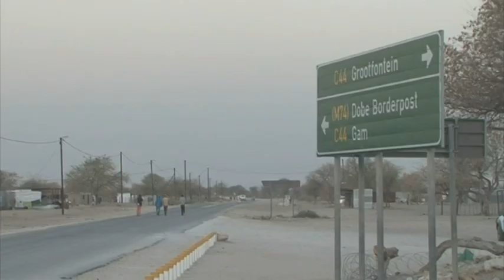Tsumkwe Councillor and WAD train unemployed youths in short courses - nbc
The Councillor for the Tsumkwe Constituency, Johannes Haufiku, with the Women's Action for Development, has undertaken to train unemployed youths in short courses.

The training comes after the San people did not make it through recruitment in the Namibia Defence Force as a result of their low level of education.

The majority of those absorbed for training are women and young girls, most of whom are school dropouts.

Haufiku explains that the training of about 60 San and Otjiherero-speaking youths and women was necessitated by a lack of qualifications and skills in the community.

"When you see the recruitment list of the NDF, I was not happy, I was disappointed. Our agreement was that they would take 18 people from each constituency, but what happened was that they took those who were staying in towns more than those staying in rural areas. So we made a follow-up and were informed that most of those that were staying there did not qualify. They were looking at the qualifications. So, for us to add value to those ones, we need to educate them."

The free training covers office administration, computer studies, hospitality and tourism.

The constituency is home to over ten thousand inhabitants, the majority being the marginalised Ju 'Hoansi and !Kung San tribes.